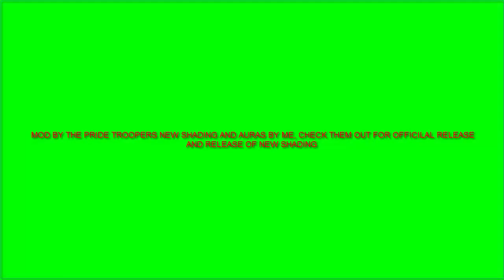Dragon Ball Xenoverse 2 Mods: The Ledgendary Super Saiyan Awakens Kale the female Broly